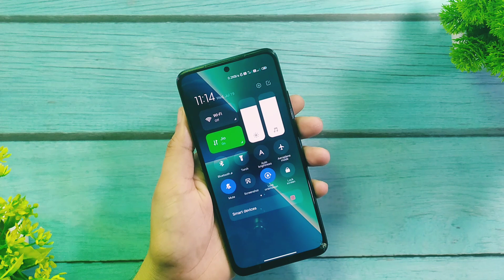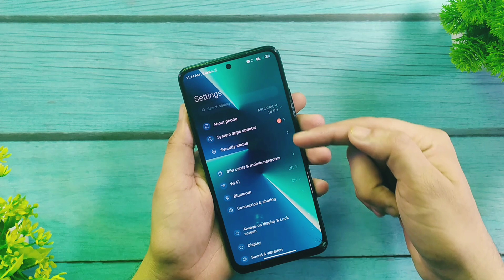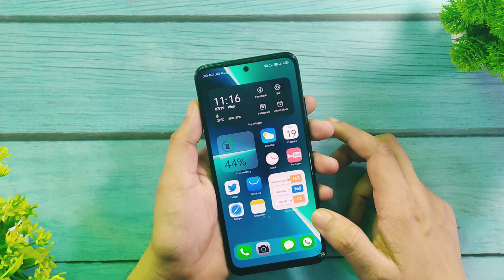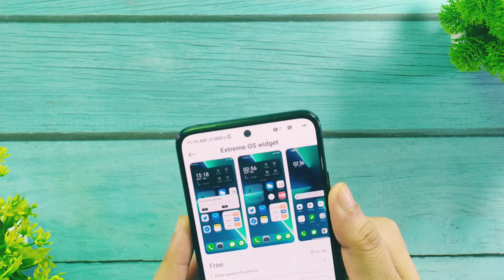IOS 17 Theme With Stand By Mode,Lockscreen Widgets On Any Redmi,Poco & Xiaomi Device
Looking for an exciting transformation for your Android device? Look no further! In this video, we bring you the top 17 IOS themes for Miui 11/12/13/14 that will revolutionize the appearance of your phone and give it a stunning IOS-inspired touch. Get ready to unlock your phone's style with these coolest themes ever!

With a range of breathtaking designs and sleek interface elements, our handpicked selection of IOS themes will make your Miui experience feel like an authentic Apple device. These themes are meticulously crafted to provide a seamless IOS look and feel, enabling you to enjoy the best of both worlds - Android functionality and iOS aesthetics.

But that's not all! We also dive into the incredible WhatsApp makeover that will leave you in awe. Discover how to transform your chat experience with these stylish themes exclusively designed for WhatsApp. Say goodbye to the bland and embrace an eye-catching interface that will make your conversations more enjoyable than ever before.

Whether you're a Miui enthusiast or simply curious about what iOS has to offer, this video has something for everyone. Join us as we showcase the ultimate collection of IOS themes and witness your phone's jaw-dropping makeover in real-time.

Still not convinced? Wait until you see the impressive customization options that come along with these themes! From iconic app icons to elegant wallpapers, every aspect of your device can be tailored to your preferences, allowing you to express your unique style and personality.

Upgrade your Android device today. Unlock your phone's style by trying out these top 17 IOS themes for Miui 11/12/13/14. Embrace a visually stunning interface, enhance your WhatsApp experience, and make a statement with your phone's new look. Don't miss out on the opportunity to transform your device into an envy-inducing masterpiece.

So, what are you waiting for? Dive into the world of IOS-inspired themes and revolutionize the way you interact with your smartphone. Click play and unlock a new dimension of style!